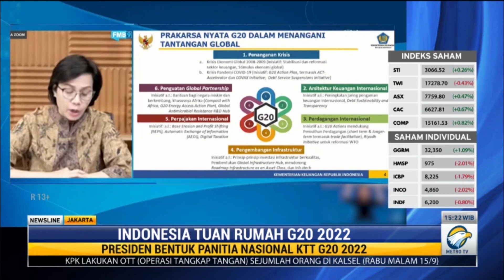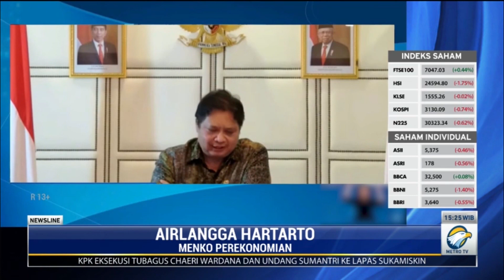Jokowi Bentuk Panitia Penyelenggara KTT G20 2022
Presiden Joko Widodo menerbitkan Kepres no 12 tahun 2021 tentang panitia nasional penyelenggara Presidensi G20. Indonesia sebelumnya ditetapkan sebagai tuan rumah pertemuan KTT G20 2022 mendatang.